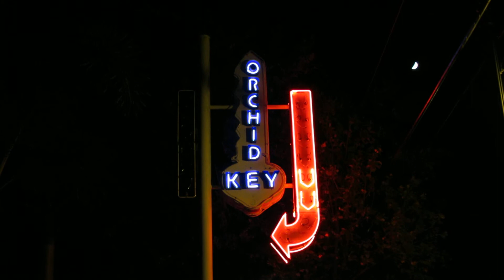Neon Sign at the Orchid Key Inn in Key West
The neon sign at the Orchid Key Inn in Key West, Florida